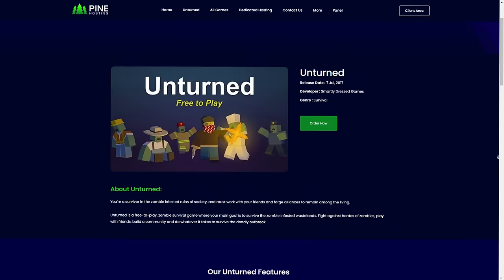I Survived Unturned Escalation Alone For 24 Hours & This Is What Happened ...